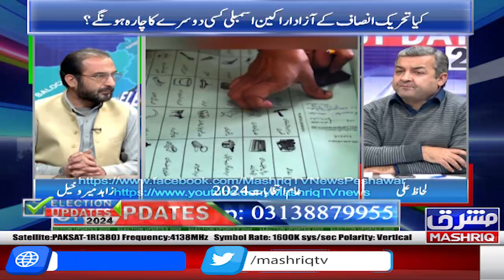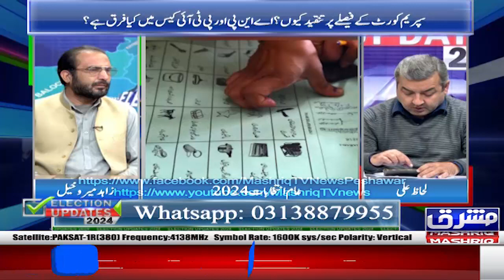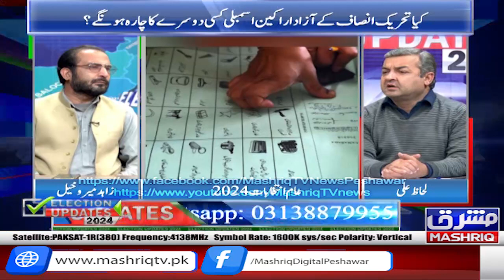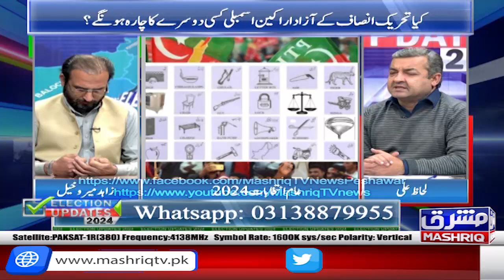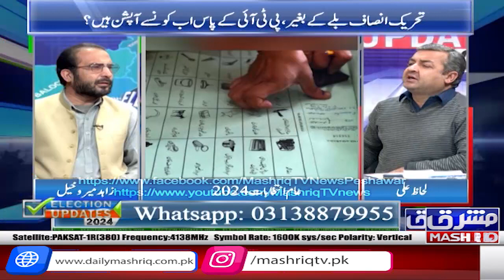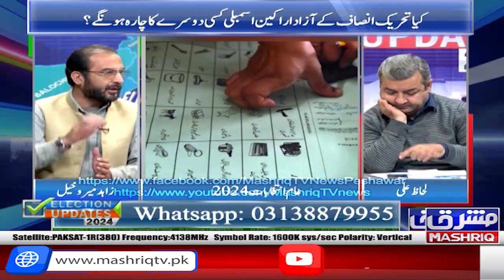Election Update | 15th- January -2024 | Mashriq TV